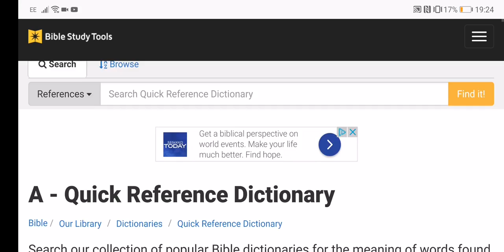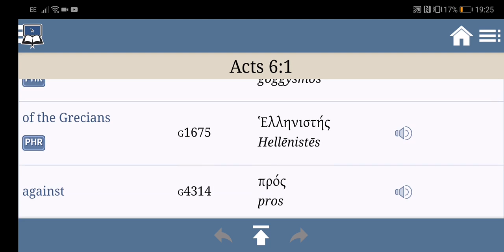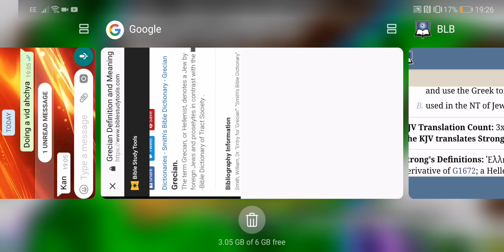Dispersed Among The Gentiles Finale (GMSStrongInFaith)